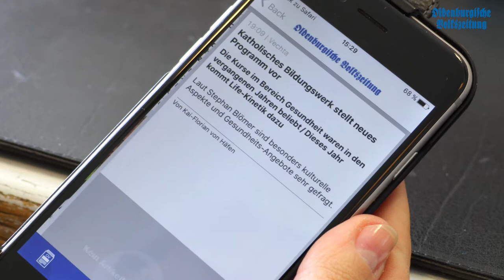Neue Funktion der OV-App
Wie genau das funktioniert, erfahrt ihr in diesem Video.